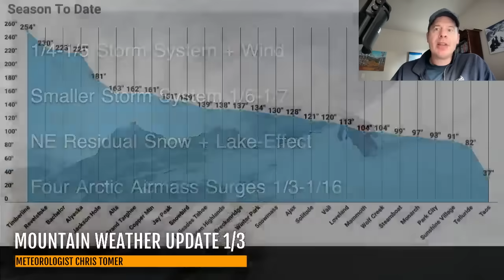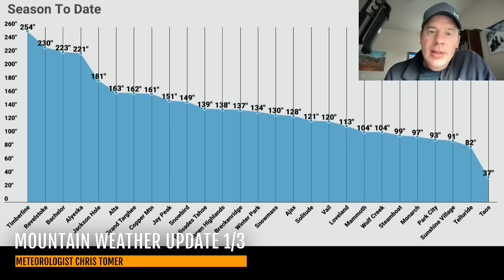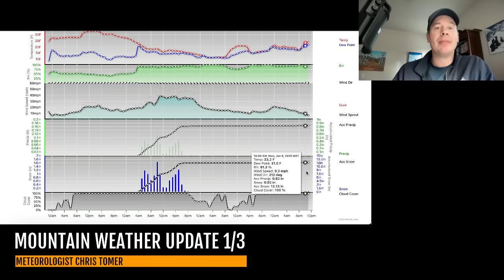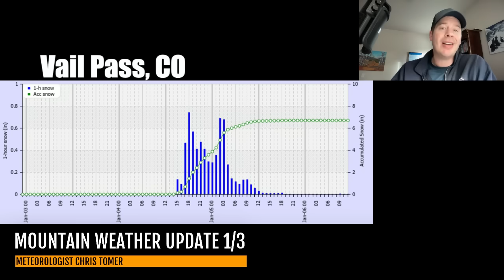Mountain Weather Update 1/3, Meteorologist Chris Tomer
Next storm system hits UT/WY/ID/MT/CO late 1/3 through 1/5.  Then a smaller storm arrives 1/6-1/7.
Snow Timeline:
Wasatch: Late 1/3-1/4(H), PM 1/6(L)
Tetons: AM 1/3(L), 1/4(H), PM 1/5-1/6(L)
Colorado: 1/4(H), 1/7(M)
Tahoe: 1/3(M)
Interior BC: 1/3-1/5(L), 1/10(M)